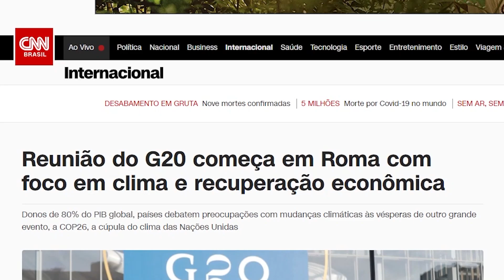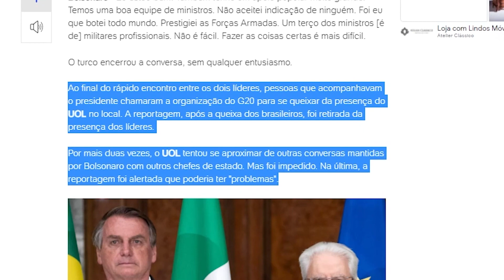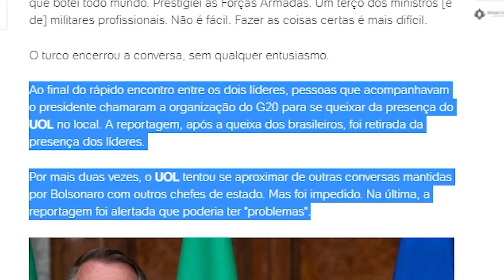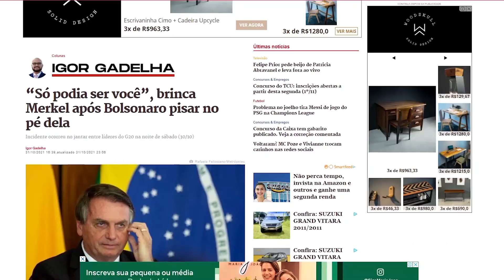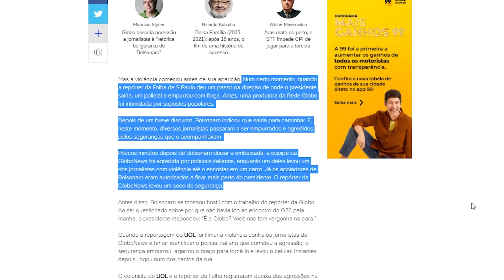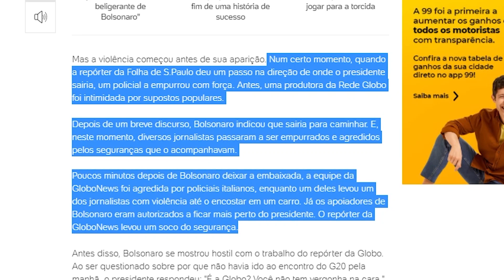SOLIDÃO E VIOLÊNCIA: BOLSONARO NO G20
Enquanto as vinte maiores economias do mundo realizam um dos mais importantes encontros da história do G20, discutindo a pandemia e mudanças climáticas, o Brasil fica do lado de fora, brigando com a imprensa.